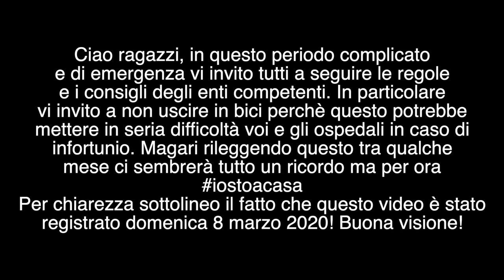A Day In Molini di Triora with a sick crew!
WaW non ero mai stato a girare a Molini di Triora! Che sentieri... di sicuro ci ritornerò quando sarà finito questo virus! Magari con un ridexplore

Ps. Le parti più belle con il Kaiman sono nella seconda parte del video, non perdetevele!
Video registrato domenica 8 marzo 2020.